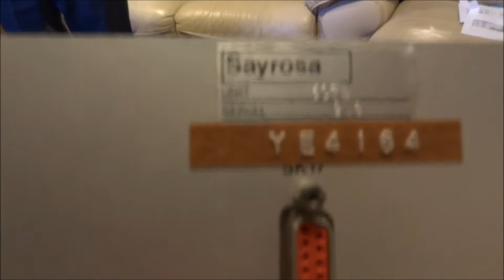Frequency Synthesiser Model 607B Sayrosa Electronics Ltd UK For Sale On Ebay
Frequency Synthesiser Model 607B Sayrosa Electronics Ltd UK For Sale On Ebay. These were used by all British embassies between 1982 and 1994 as part of the UK governments radio communication system called Piccolo.